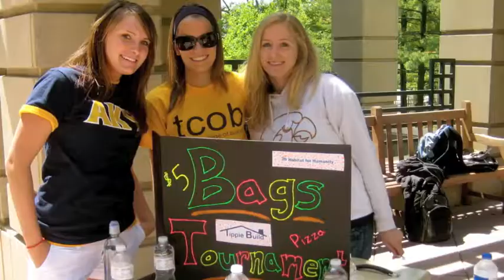Spring 2011 - AKPsi @ The University of Iowa